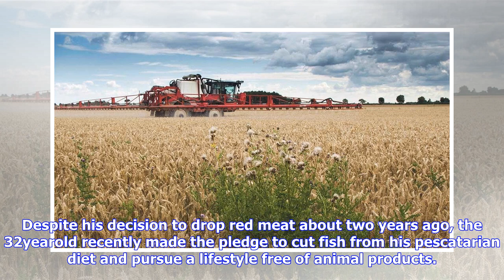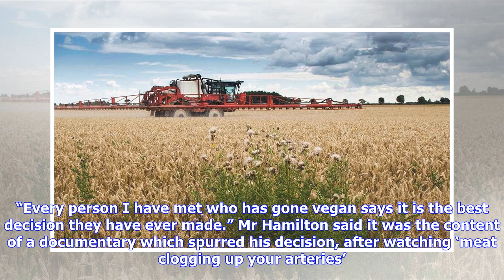Breaking News | Furious farmers slam lewis hamilton for ‘hypocritical’ move to veganism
Furious farmers slam lewis hamilton for ‘hypocritical’ move to veganism

The Mercedes Formula 1 driver made a collection of excuses for his move to plantbased foods, includi...